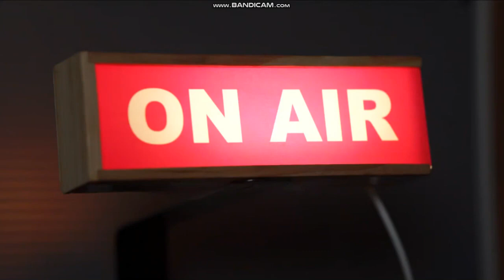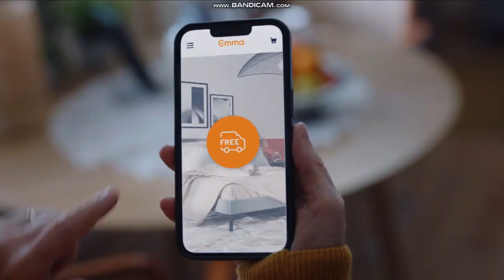Tanda Comercial Nickelodeon (Latinoamerica, 25/08/2023)